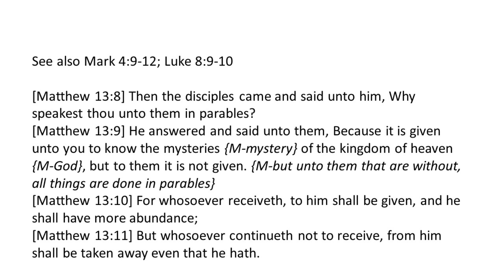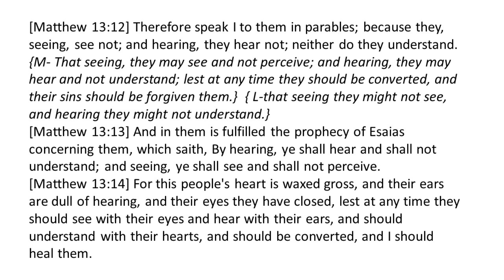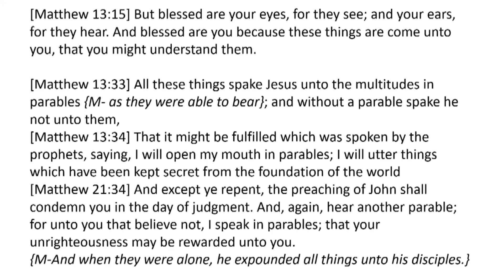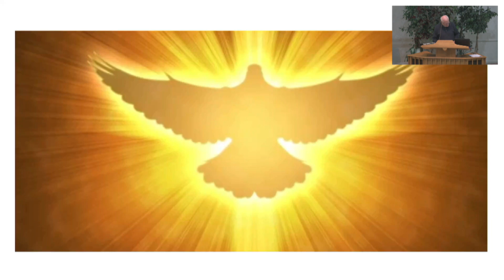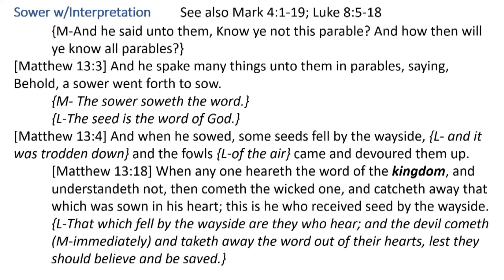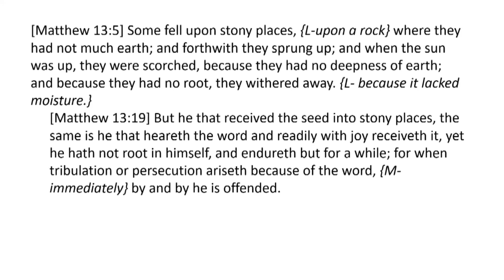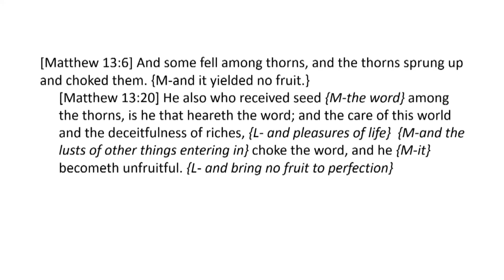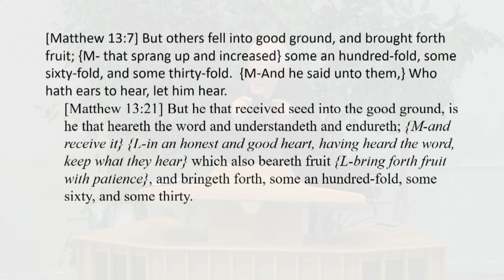Elder Ken Schmidt - "The Kingdom of God - Part 2" - Adult Study Class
The first part of this class, which was a review of Part 1, was not recorded due to computer issues. You can view the first class at this